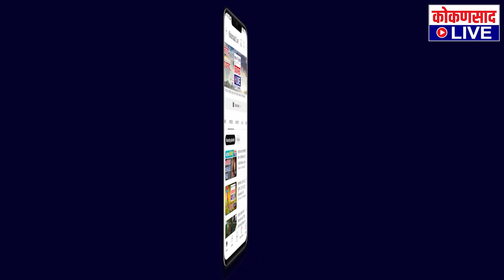सिंधुदुर्ग जिल्हा बँकेच्या डाटा सेंटरला ISO मानांकन प्राप्त ! | Kokansad Live